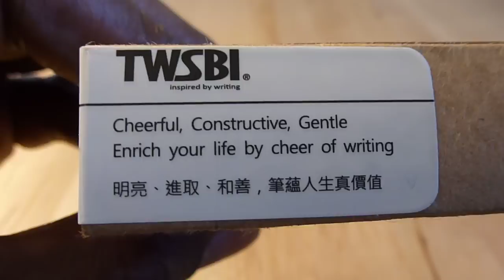TWSBI MIcarta Fountain Pen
TWSBI Micarta fountain pen, clipless, with fine nib, ordered indirectly from